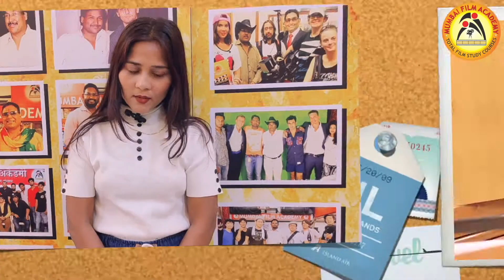Best Singers of Mumbai Film Academy | Tops Singers of Bollywood - Best Singing Classes in Mumbai.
Best Singing Classes in Mumbai at Mumbai Film Academy 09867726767.
The Biggest Film Playback Singing School in Mumbai. Besides training in Sur & Taal, it particularly teaches the detailed nuances of Playback, which is a highly specialized job. It trains in Voice-modulation to suit Playback for different actors & actresses.
Besides this, the Playback Singing Classes of the Mumbai Film Academy also give a comprehensive orientation in various forms of singing like Ghazals, Geet, Sufi and Classical as well.

Admission Open | Register Now
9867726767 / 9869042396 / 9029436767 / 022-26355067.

The course will take the student through various stages of learning singing & Music, such as... A seat of learning music with respect to 'Play-back singing', Traditional Styles, Light Classical (Thumri, Ghazal etc), Western, Sufi/Devotional, Folk, Stage Performance, Studio Recording, etc.
Talented Students Get Chance for the reality shows ( Indian Idol, Sa Re Ga Ma Pa, The Voice, Voice of India, Super Star Singer, Rising Star, Bharat Ki Shaan,etc. Talented Students get chance to sing for Music Video Album, Film & Tv, Jingles, Ads, Shows, Series, Episodes etc.
After the completion of course students will get Diploma / Certificate of Mumbai Film Academy.
BREAKING NEWS!!! MUMBAI FILM ACADEMY IS AMONG THE TOP 3 BEST RANKING FILM SCHOOLS IN THE WORLD PROVIDING TOTAL FILM STUDY COURSES. 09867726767
Electronic Music Production Course from Top Ranking Film School in India. All Faculties are from FTII, Award Winner music Directors & bollywood Singers having experience of 25 years in Film Industry.
Learn Nuendo, Cubase, Logic pro and Protools and many more Music Production Softwares at Mumbai Film Academy alongwith Classical and Playback Singing.CALL / 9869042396 FOR DETAILS.
Learn Total Sound Design and music Creation through Profesional softwares using Mixers, Sound Card Interface.
Softwares like Nuendo ,Cubase, Sonar ,Logic Pro and Protools wikl be taught by Industry professionals.
Music Directors , Arrangers, Music Programmers and Music Producers are using these softwares for recording film songs, background music, Sound FX for feature films and TV serials.
Learn how to make a Remix, New song music, karaoke tracks and background music for serials or films.
Learn film dubbing, mixing, mastering, sound designing and 5.1, 7.1 mixdown.
Customized & Flexible timings.
It's Complete studio training from highly experienced Faculty.
Keyboard classes (indian and western) light music and chords progression also taught.
Now You can learn to create music with android mobiles and IPad.
We offer Diploma and Certificate courses at Mumbai Film Academy.
Bungalow. No. 191, SVP Nagar,
Versova Telephone Exchange,
Near Lokhandwala.
Andheri (West).
Mumbai 400 053
Important Tips for Singers 100% Chance in Bollywood Films & Web Series. Introduction & Biography.